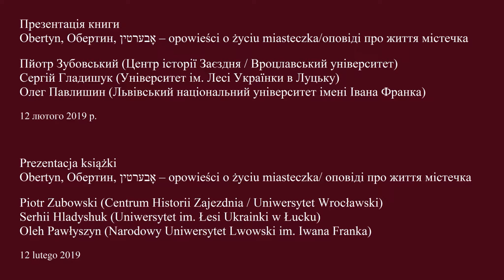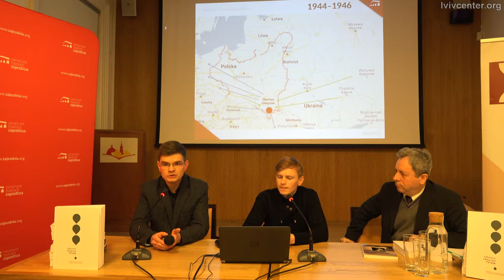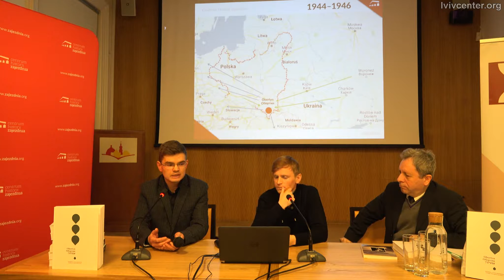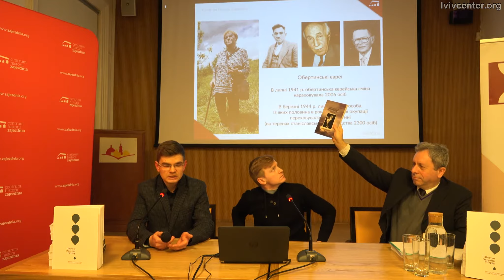Obertyn, Обертин, אָבערטין – opowieści o życiu miasteczka | Prezentacja książki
Prezentacja książki
Obertyn, Обертин, אָבערטין – opowieści o życiu miasteczka/ oповіді про життя містечка
Piotr Zubowski (Centrum Historii Zajezdnia / Uniwersytet Wrocławski)
Serhii Hladyshuk (Uniwersytet im. Łesi Ukrainki w Łucku)
Oleh Pawłyszyn (Narodowy Uniwersytet Lwowski im. Iwana Franka)

12 lutego 2019